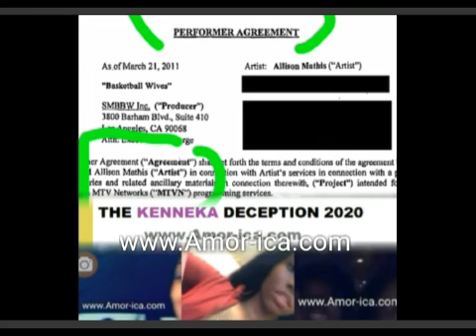MTV "True Life Series" Kenneka Jenkins episode "Performance Agreement" busted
Using my code and we’ll each get $5. NWDJXWK

New Umbrella

PotfsHollywood:MTV "True Life Series" Kenneka Jenkins episode "Performance Agreement" busted

MTV "True Life Series" Kenneka Jenkins episode actor need immigration PAPERS FOR EIGN ERS